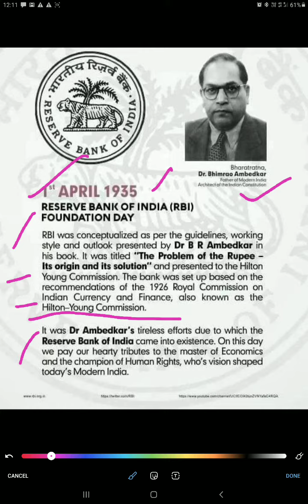1 April 1935 Reserve Bank of India 🇮🇳 👌